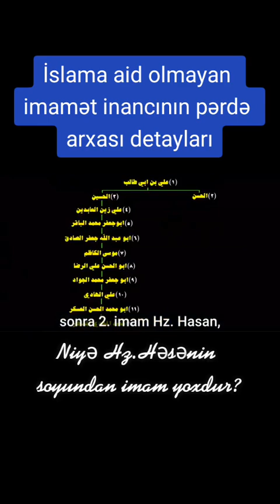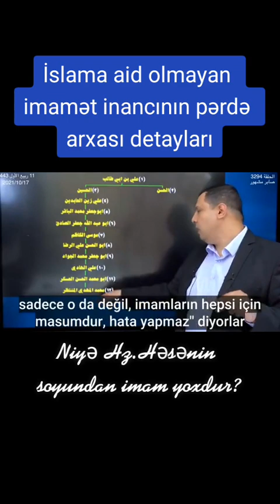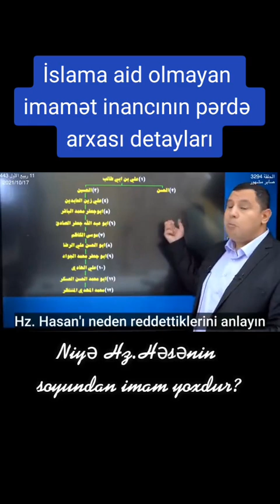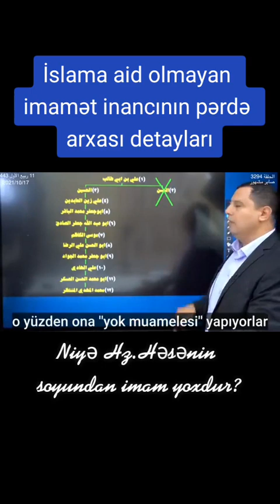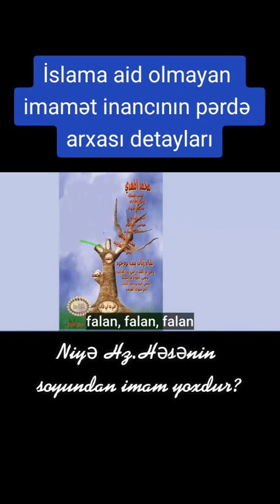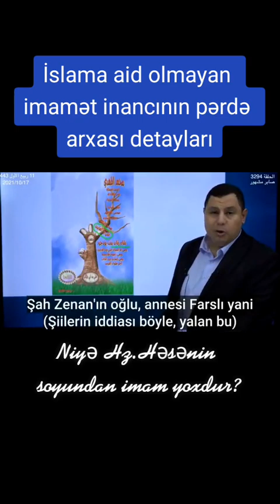Nə üçün Hz.Həsənin soyundan imam yoxdur?